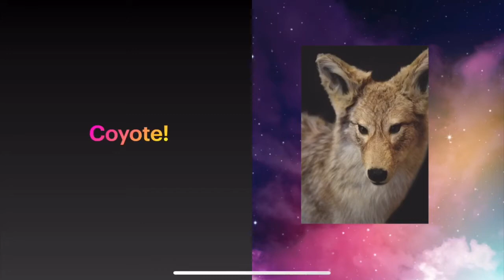Animal Totems for Shadow Work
To see the full video, join the Shadow Warriors in the shadow work course which teaches you-
✨How to identify shadow work
✨Work through issues that have kept you blocked
✨ Cut cords with the past
✨ Accept healing and ego changes with grace and ease
✨ Level up into your powerhouse self without the limitations of your shadows sabotaging you.